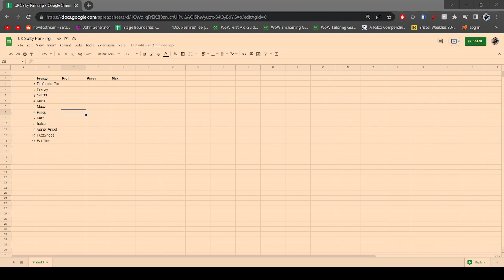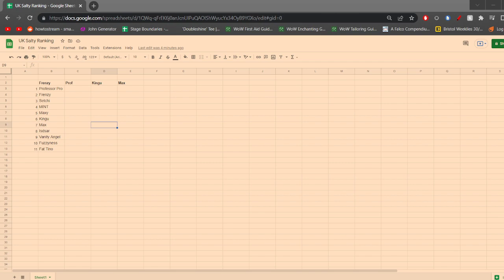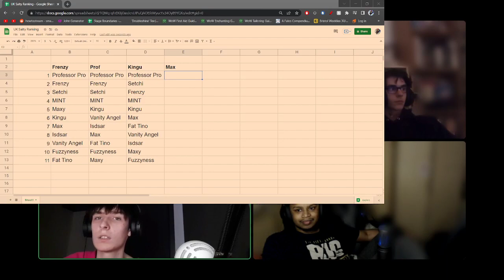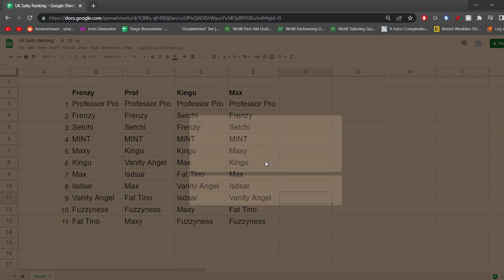Max Kingu GOML Fundraiser Podcast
Link to the fundraiser is above ^^